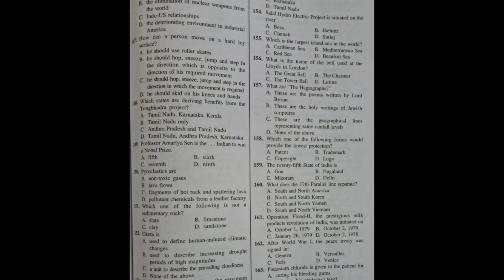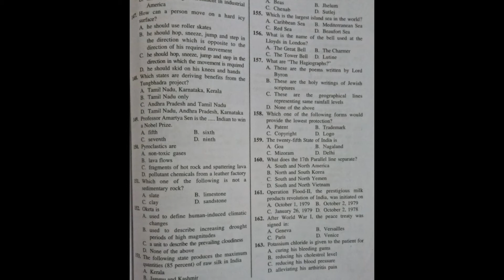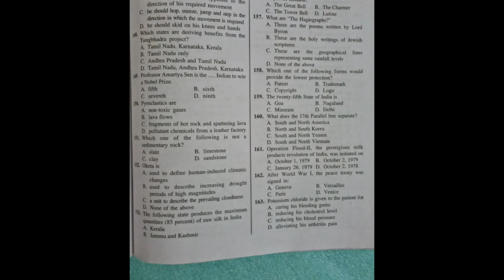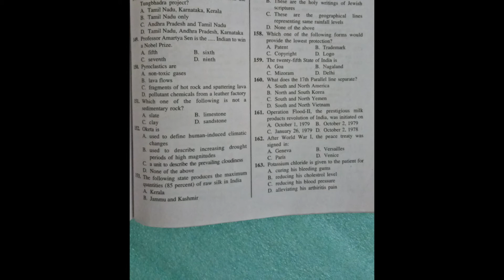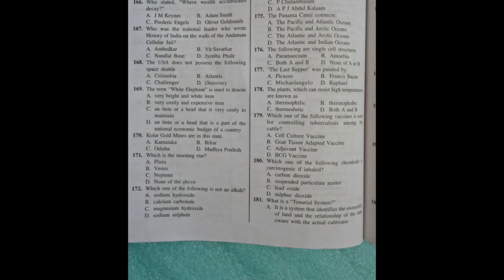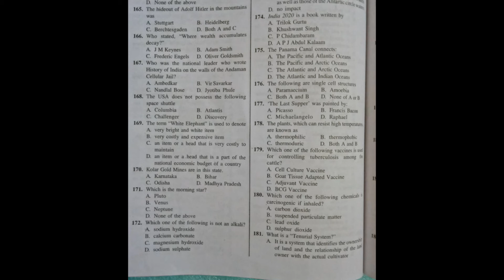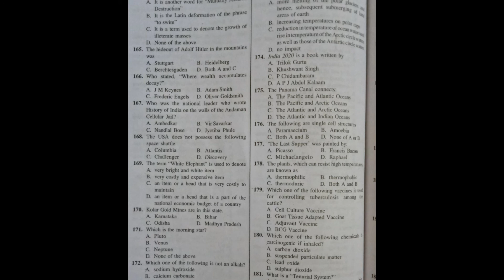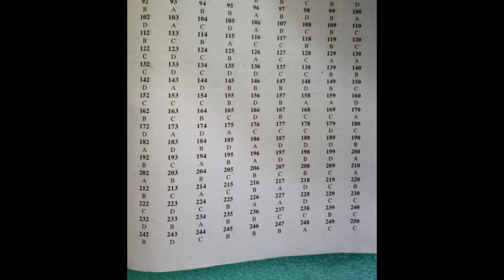B.ed entrance exam 2018-20|General awareness| entrance exam preparation 2018|DU|JAMIA|IGNOU|IP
welcome to continuous learning
B.ed entrance exam preparation 2018,GK important questions, solved previous year papers video mein maine diya hain
general awareness ke most important questions diyen hain
Maine previous year ke 10 year solved papers bhi channel par daala ha.aap dekh sakte hain